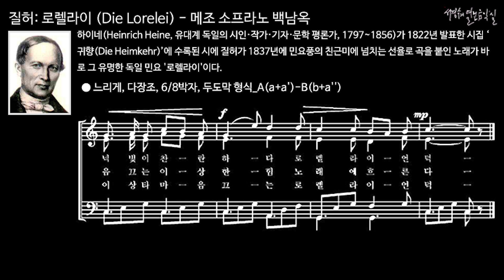질허 - 로렐라이 (Die Lorelei) - 메조 소프라노 백남옥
하이네(Heinrich Heine, 유대계 독일의 시인·작가·기자·문학 평론가, 1797~1856)가 1822년 발표한 시집 ‘귀향(Die Heimkehr)’에 수록된 시에 질허가 1837년에 민요풍의 친근미에 넘치는 선율로 곡을 붙인 노래가 바로 그 유명한 독일 민요 '로렐라이'이다.

● 느리게, 다장조, 6/8박자, 두도막 형식_A(a+a')-B(b+a'')

a옛날부터 전해오는 쓸쓸한 이말이
a'가슴 속에 그립게도 끝없이 떠오른다
b구름 걷힌 하늘아랜 고요한 라인강
a''저녁 빛이 찬란하다 로렐라이 언덕

저편 언덕 바위위에 어여쁜 그 처녀
황금 빛이 빛나는 옷 보기에 황홀해
고운 머리 빗으면서 부르는 그 노래
마음 끄는 이상한 힘 노래에 흐른다

오고가는 뱃사공이 정신을 잃고서
그 처녀 바라보다 바위에 부딪혀서
배와 함께 뱃사공이 서른번뵈었네
이상하게 마음드는 로렐라이 언덕
로렐라이 언덕 로렐라이 언덕